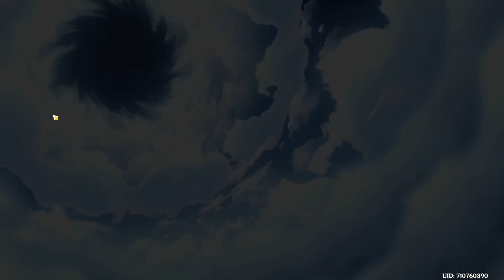Genshin Impact - Trounced em, damn near killed em!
We do some Trounces on Europe! Will we get any billets or artifacts? Or will we have to look for something to enhance? Come find out!